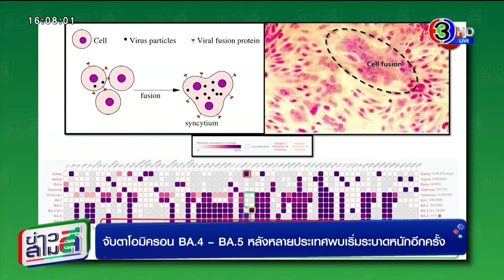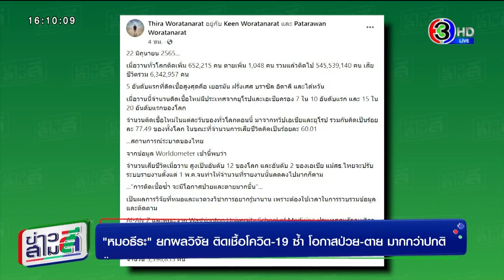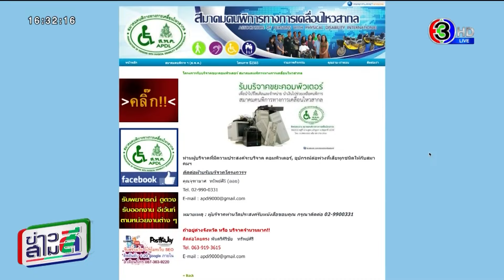ข่าวสามสี 22 มิ.ย. 65 - "หมอธีระ" ยกผลวิจัย ติดเชื้อโควิด-19 ซ้ำ โอกาสป่วย - ตาย มากกว่าปกติ